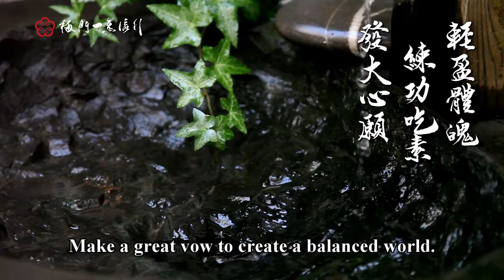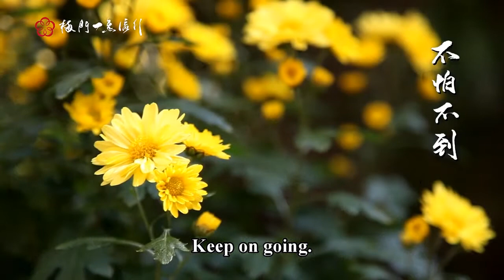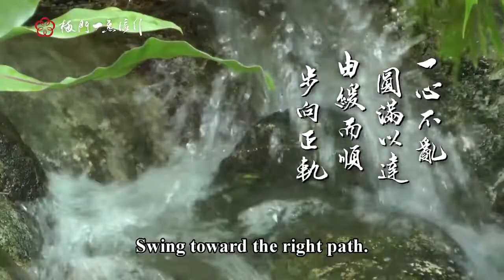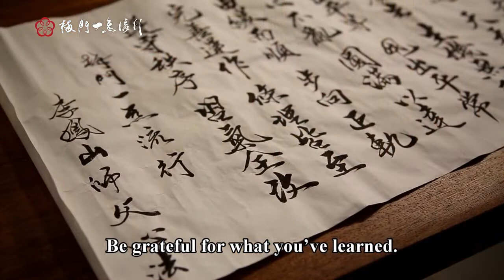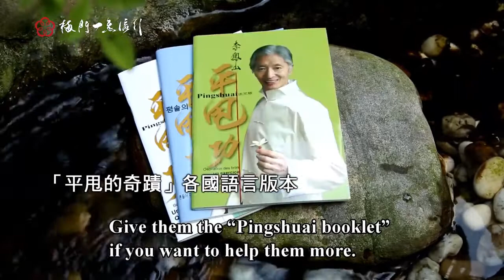QiGong 30 Minutes Swing Hand Exercise ( Pingshuai Gong ) English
Anyone, everywhere, at any time, can practice Ping Shuai Gong. This exercise is believed to have long-term health advantages if done daily. Practice should be done on an empty stomach. After eating, wait at least 30 minutes; this aids in digestion.

When practicing Ping Shuai Gong, wear loose, comfortable clothing and flat-soled shoes or go barefoot, with both feet flat on the ground.
Swinging forward, keep your height at or below shoulder level. Swing as far back as you can without using too much power. Swing with care. Swing freely. Move your arms in a pendulum-like motion. The better outcomes you will get depend on how calm and consistent you are. It facilitates easier qi and blood circulation.

Skin rashes, high blood pressure, diabetes, micro strokes, heart disorders, liver, kidney, lung, backache, joint pain, numbness, cold hands and feet, etc., as well as cancer, with many successful instances documented in Taiwan, are just a few of the diseases that Ping Shuai Gong is known to treat.
A phase lasts for ten minutes. Your basic circulation will be activated during the first 10 minutes. It will begin to affect your internal organs and have some impact on your brain throughout the next ten minutes. You'll find that some of the illness that has been hidden inside your body for the first 30 minutes or so of the third phase will come to light. Your body will become more harmonious and in balance as a result of this circulation. Additionally, the old, hidden illness will be naturally treated, and you'll feel great.

Master Lee Feng San.